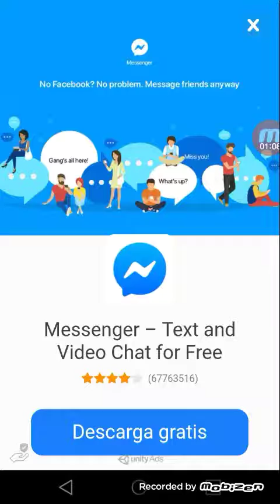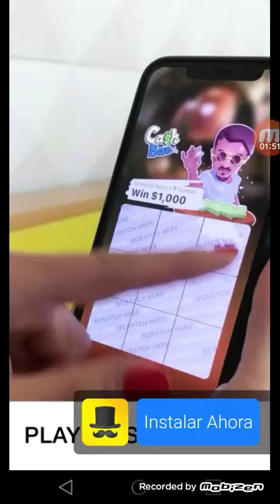Jugando a Bumper.io